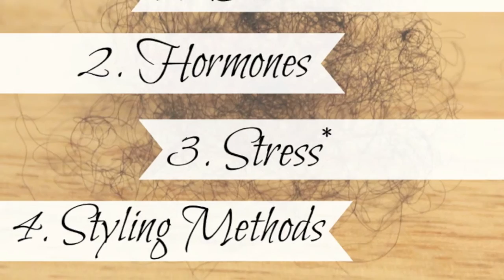Natural Hair & Shedding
After detangling my hair a few weeks ago, I noticed that more hair than usual came out. I have a lot less breakage since I've started using jamaican black castor oil, again, and after checking I realised that quite a lot of the hairs were shed hairs.

After filming this video I did some research on the causes of shedding.
Check Out the blog post: 5 Causes Of Natural Hair Shedding